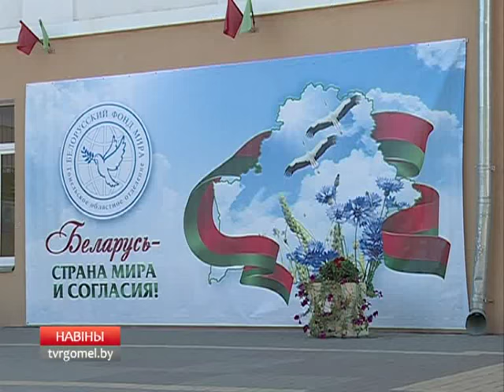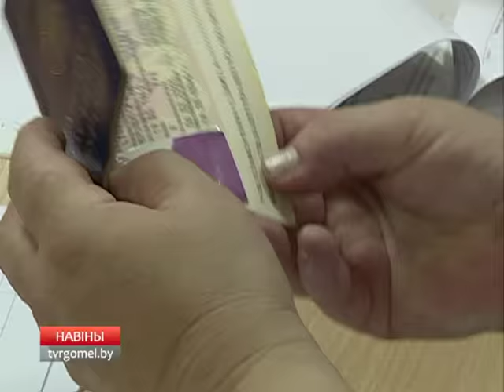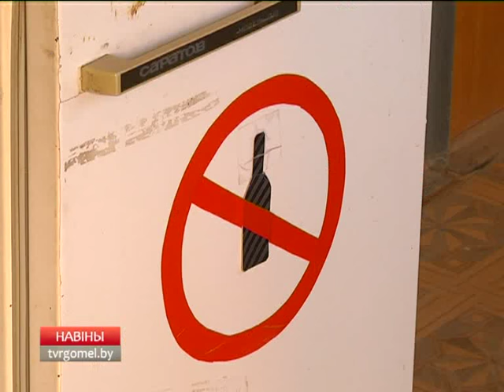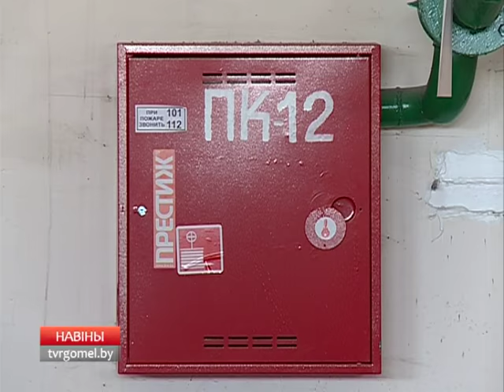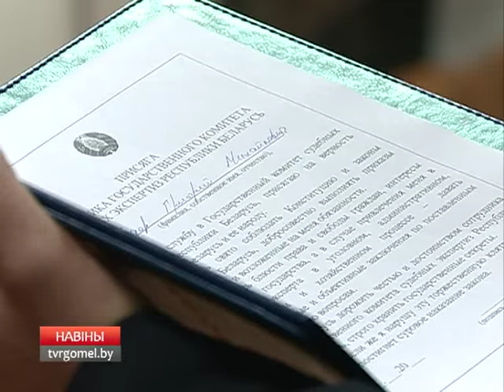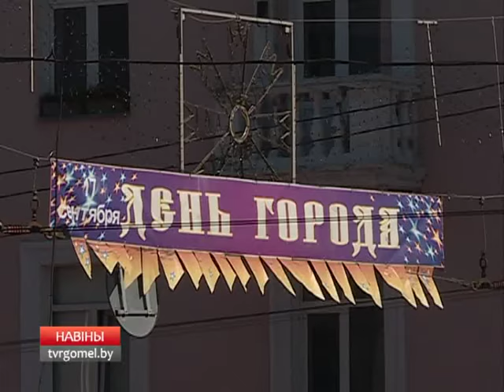07 09 2016 НОВОСТИ